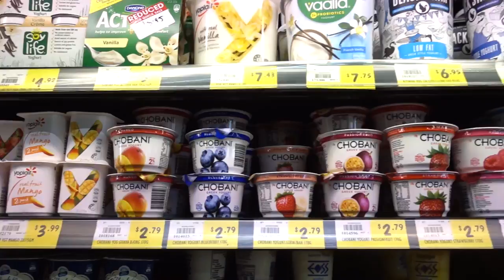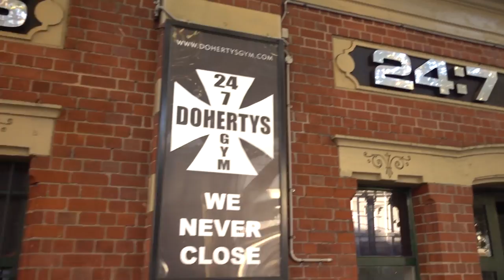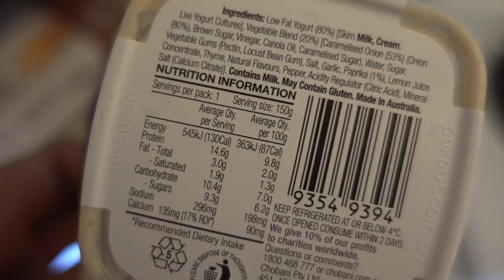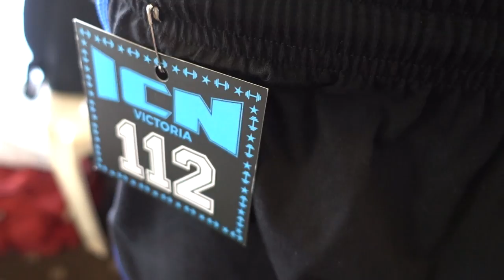THIRD PLACE ft. Booty Circuit at Doherty's Gym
So proud of Ross for placing third in the ICN (INBA) competition in Melbourne!! I made this vlog more for our own memories but I hope you enjoy it too. REMEMBER TO WATCH HD & CLICK SHOW MORE!

Discounts

Camera: Sony RX100 IV and iPhone 7+